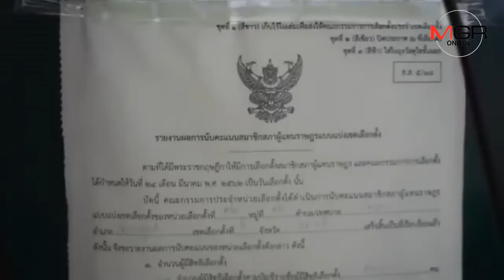กำนันดัง​เมืองสระแก้ว​ แจงคลิปเลือกตั้งที่ถูกนำเผยแพร่ในโลกออนไลน์เป็นการบิดเบือนข้อเท็จจริง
01/04/2019  กำนันดัง​เมืองสระแก้ว​ แจงคลิปเลือกตั้งที่ถูกนำเผยแพร่ในโลกออนไลน์เป็นการบิดเบือนข้อเท็จจริง
สระแก้ว -กำนันดังเมืองสระแก้ว​ แจงคลิปนับคะแนนในหน่วยเลือกตั้งที่​ 12​ เขตเลือกตั้งที่​ 2​ จ.สระแก้ว​ ที่ถูกเผยแพร่ในโลกออนไลน์จนเกิดกระแสวิจารณ์หนักเป็นการบิดเบือนข้อมูล​ โดยได้เข้าชี้แจง​ กกต.แล้ว